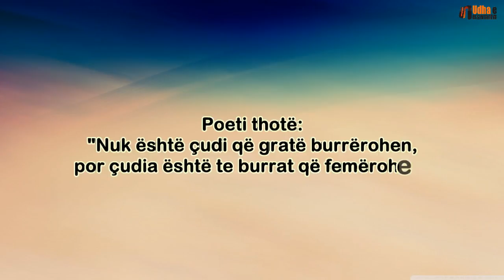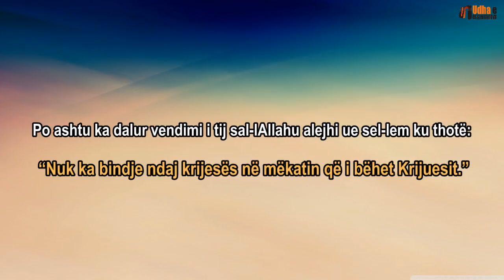Rruajtja e mjekres për shkak punës - Shejh Salih el Feuzani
Para kësaj ka dalur një vendim nga i Dërguari i Allahut sal-lAllahu alejhi ue sel-lem që para 1436 vitesh i cili thotë: “Zgjateni mjekrën”, “kujdesuni për mjekrën” dhe “lëshojeni mjekrën”.

Po ashtu ka dalur vendimi i tij sal-lAllahu alejhi ue sel-lem ku thotë: “Nuk ka bindje ndaj krijesës në mëkatin që i bëhet Krijuesit.”

Shejh Salih el-Feuzani (Allahu e ruajttë!)